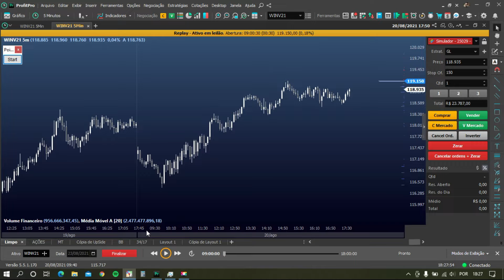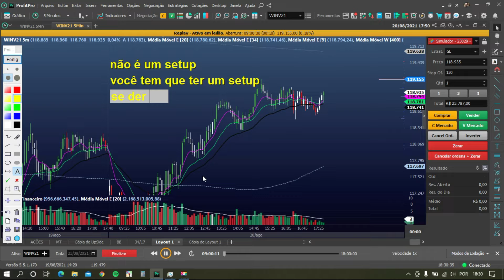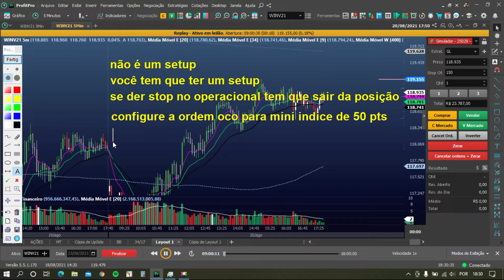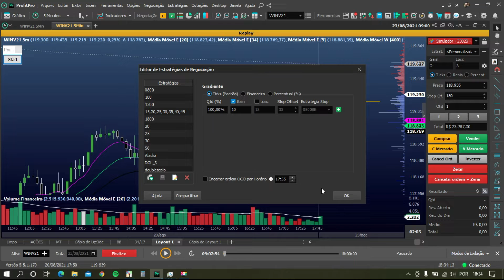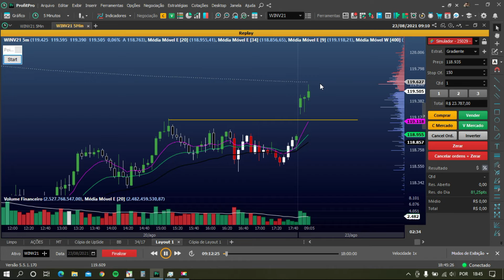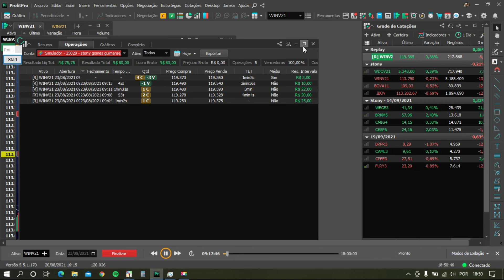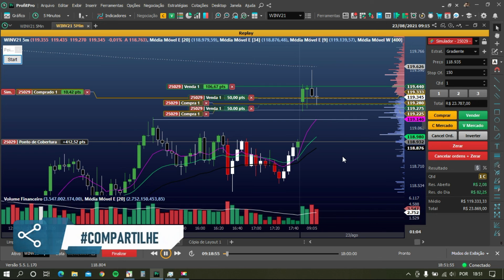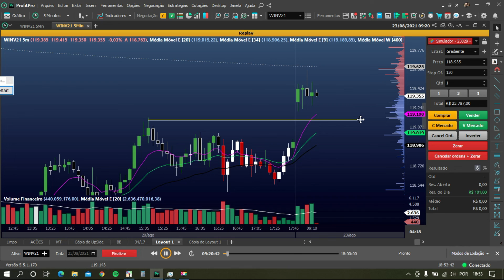🔴 Gradiente Linear - O que é e como usar?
🤝Parcerias:
Scopum Investimentos | Genial Investimentos